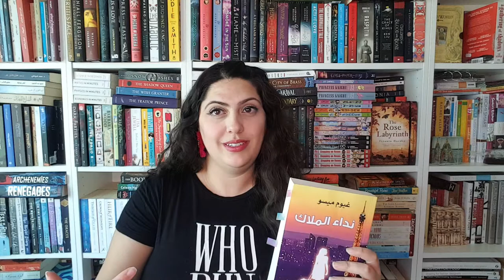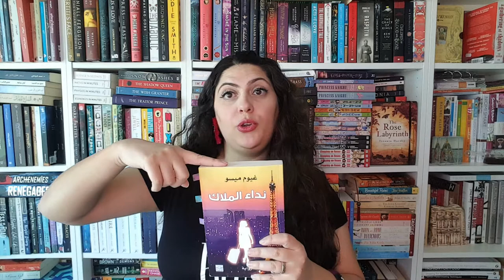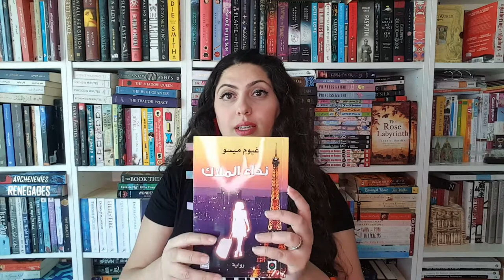Dana's Books | L'appel de l'ange by Guillaume Musso | نداء الملاك للكاتب غيوم ميسو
كما لعبة طفولتك، يشعرك هاتفك المحمول بالاطمئنان والسكينة. شاشته مريحة وتهدئة ومنومة. يمنحك الهدوء في كل الظروف ويوفر لك سهولة الاتصال المباشر الذي يترك كل الاحتمالات مفتوحة.

هل تخيلتم يوماً أن تفقدوا جهز التلفون الخاص بكم؟ او ما قد يعرفه شخص غريب من خلال تصفحه؟ ان كنتم تحبون القصص البوليسية سيعجبكم كتاب غيوم ميسو كثيراً!

Potterhead: Wizerding World - Slytherin House - My Patronus is Lynx